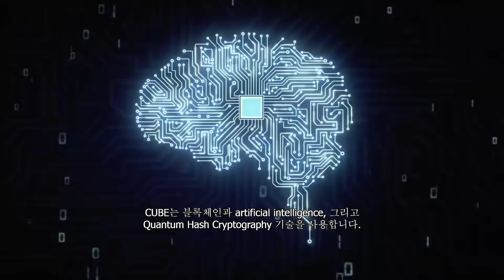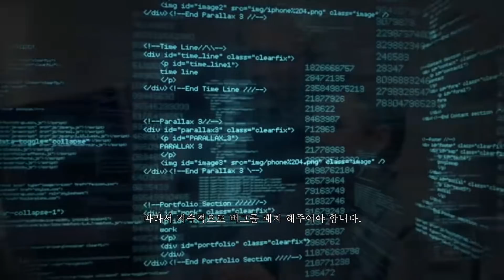CUBE Intelligence_ 자율주행차 해킹방지플랫폼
자율주행차는 네트워크에 가장 많은 의존을 합니다. 안전이 가장 중요한 자율주행차에서 해킹은 큰 위험입니다. 현재로써 가장 완전한 해킹방지는 CUBE의 블록체인기반 해킹방지 플랫폼입니다. 독일의 Benz, Porsche,  MIT, 스텐포드, 카네기멜론대 출신의 개발자들이 개발하고 있습니다.